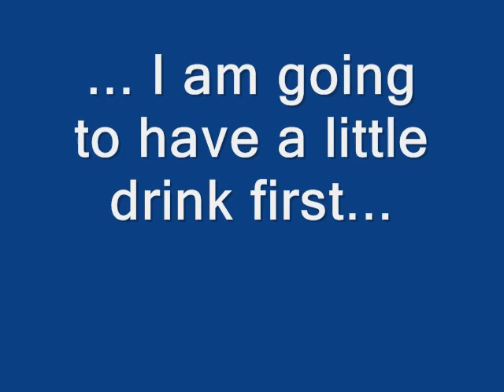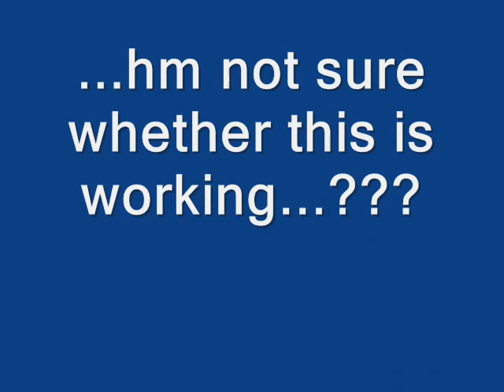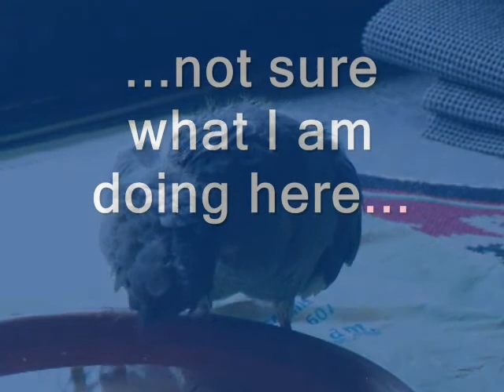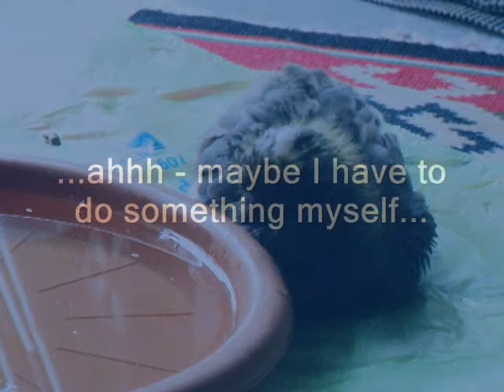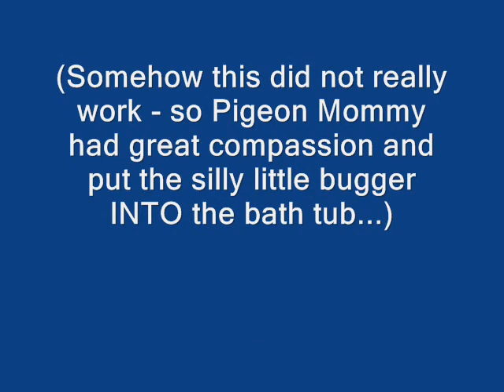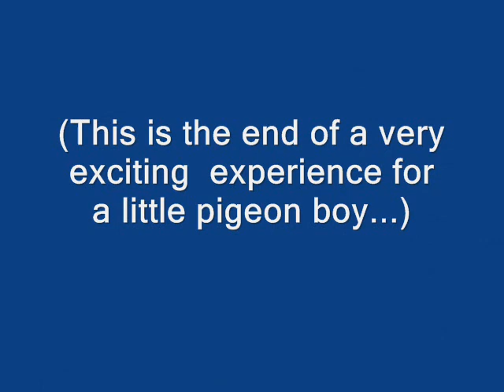Peppi's first Bath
A little baby pigeon's experience taking the first bath in his life